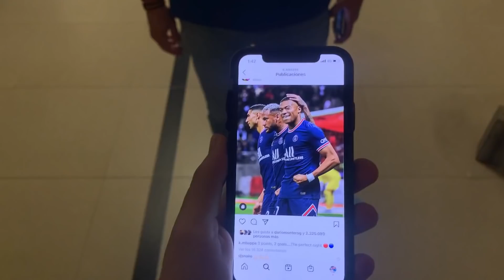😤📲 RONCERO REACCIONA AL MENSAJE DE MBAPPÉ | SE INDIGNA | CHIRINGUITO INSIDE 😤📲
El tertuliano se indigna con la publicación de Mbappé después de su partido. ¿Habrá perdido la esperanza en el fichaje del francés?